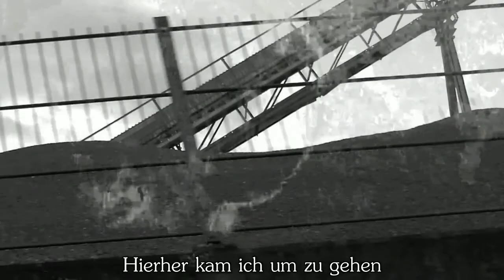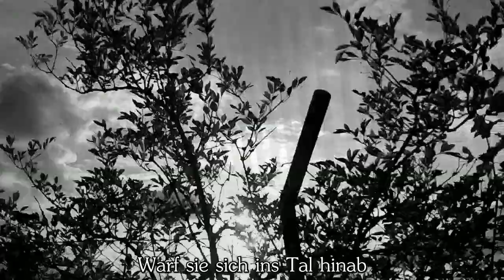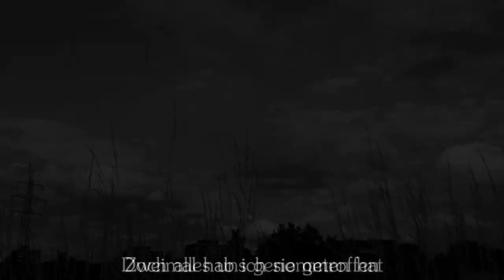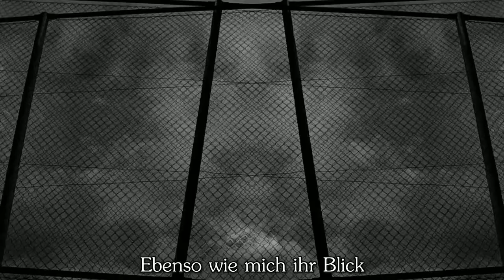Herlathing - Ein Traum Von Tod Und Glück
Lyrics:

Oben auf der alten Brücke
Vor den Toren dieser Stadt
Die uns nie etwas gegeben
Doch alles uns genommen hat

Hierher kam ich um zu gehen
Doch Ihr Blick machte mir klar
Das dieser Ort und diese Nacht
Allein für sie geschaffen war

In ihr sah ich jenen Engel
Den ich schon so lang gesucht
Unsere Seelen waren gemeinsam
Vom Anbeginn der Zeit verflucht

Ohne Angst und ohne Zögern
Warf sie sich ins Tal hinab
Anmutig im hellen Mondlicht
Gierend nach dem kalten Grab

Und wieder zog ich einsam
Durch die bitterkalte Nacht
Nur gewärmt von jenem Feuer
Welches sie in mir entfacht

Jahre später traf ich sie
Ein zweites Mal am gleichen Ort
Die Welt stand lichterloh in Flammen
Wir träumten uns erneut hinfort

So betraten wir gemeinsam,
Den Pfad, den wir ersehnt so sehr
Stürzten uns von jener Brücke
Kopfüber ins Flammenmeer

Zweimal hab ich sie getroffen
Ebenso wie mich ihr Blick
Zweimal träumten wir gemeinsam
Einen Traum von Tod und Glück